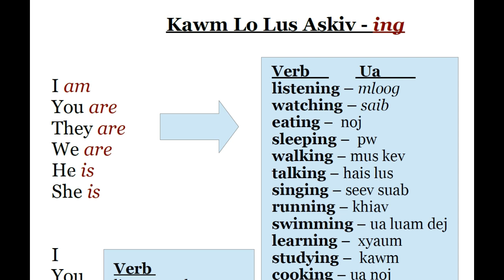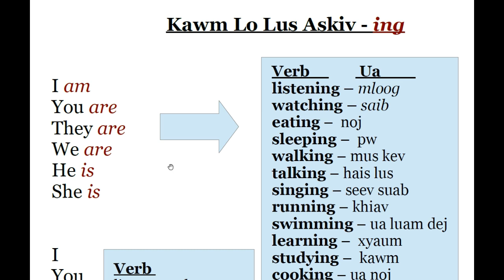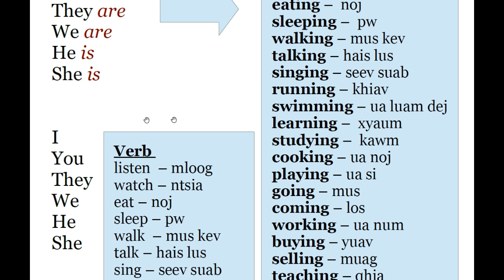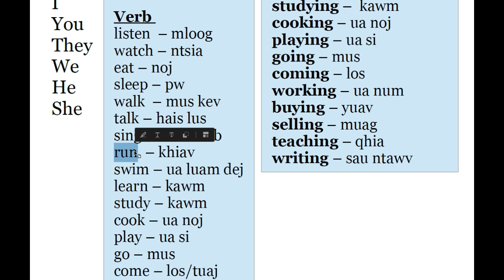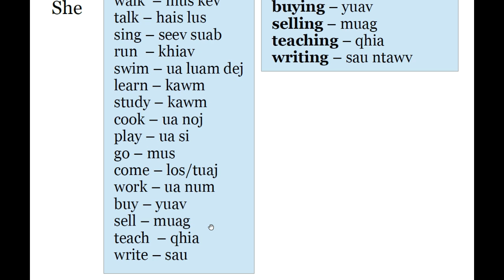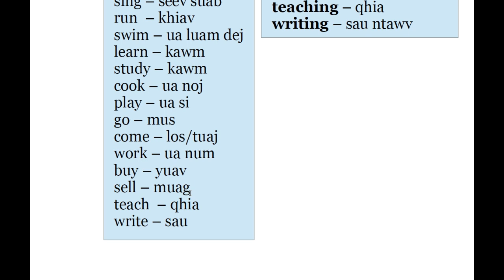Kawm cov lus Askiv uas muaj ing